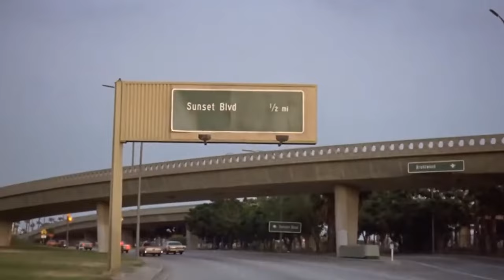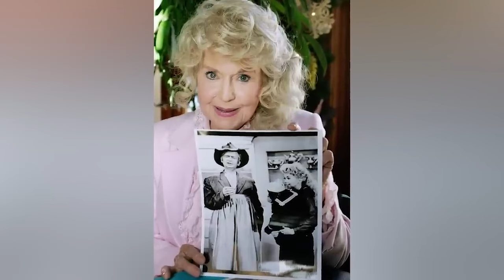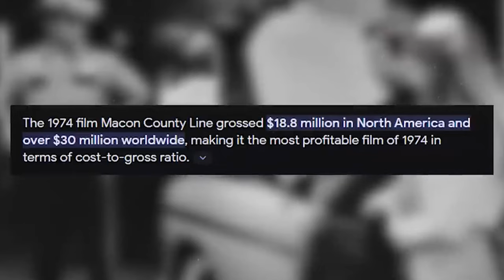How Each Beverly Hillbillies Cast Member Died